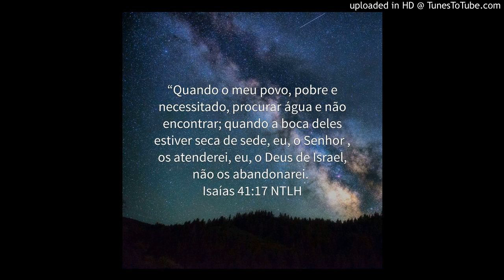A solução para tudo na nossa vida é Deus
Isaías 41:17